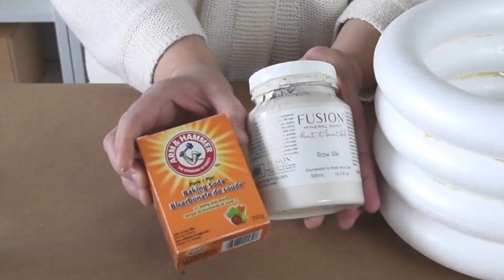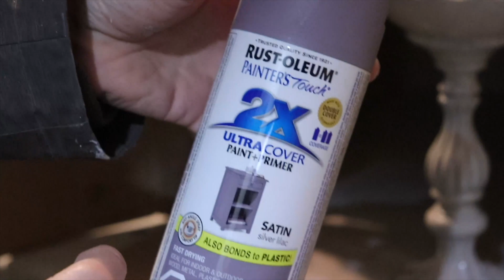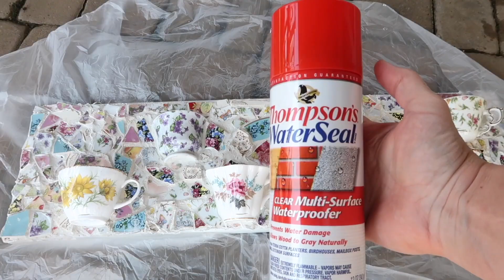Genius Dollar Tree dish hack (so copying this!)